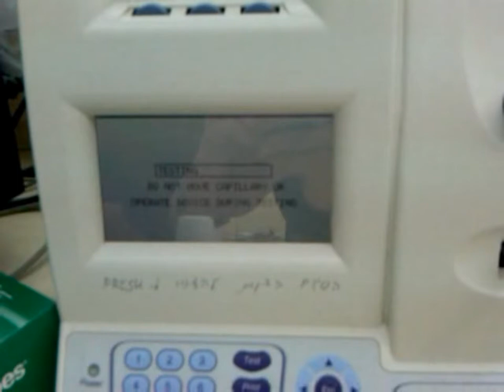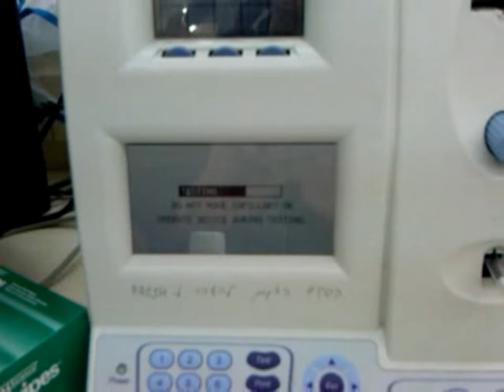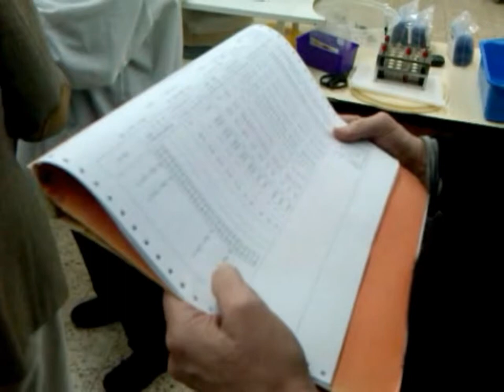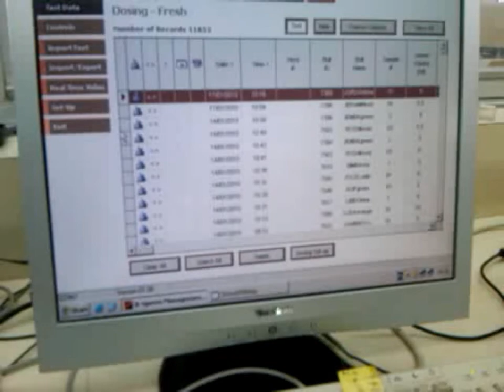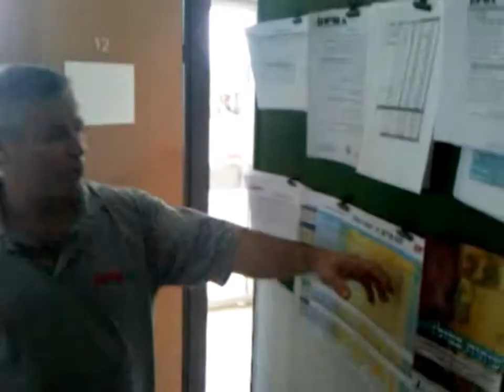TOUR OF SION BULL STUD | Automated Semen Analysis for the Bovine Bull Market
27 minutes of life at a high capacity Bull AI Stud facility.  Sion supplies 90%+ of all Dairy Cow doses to the Country of Israel and has an extensive transported semen program.  Remember, it ALL Started with a Sperm!